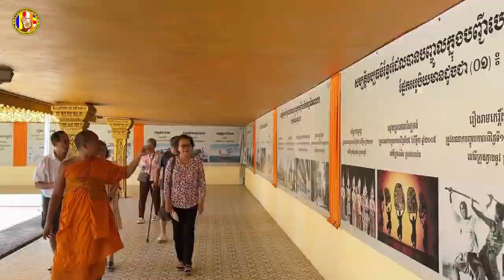ពុទ្ធ​បរិសទ្យអញ្ជេីញមកពីប្រទេសUSAមានសទ្ធាជ្រះថ្លាចូលរួមបុណ្យនិងទស្សនាវត្តប្រាសាទស្រះChan Sochun TV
ពុទ្ធ​បរិសទ្យអញ្ជេីញមកពីប្រទេសUSAមានសទ្ធាជ្រះថ្លាចូលរួមបុណ្យនិងទស្សនាវត្តប្រាសាទស្រះកណ្តាល ខ្ចាស់ ខេត្តបន្ទាយមានជ័យ-Kchas Monastery BMC
ថ្ងៃសុក្រ ៧រោច ខែកត្តិក ឆ្នាំរោង ឆស័ក ព.ស. ២៥៦៨ ត្រូវនឹង ថ្ងៃទី២២ ខែវិច្ឆិកា ឆ្នាំ២០២៤#Chan_Sochun_TV

chan sochun,
ចាន់ សុជន,ធម្មុទេសខ្លីៗ,
ប្រវត្តិ ចាន់ សុជន,វត្តខ្ចាស់,
សុមនសាមណេរ,សីវលីសាមណេរ,
វត្តប្រាសាទស្រះកណ្តាល(ខ្ចាស់),
បទពិចារណា,នាទីធម្មទេសនាខ្លី,
ធម្មាលង្ការោ ចាន់ សុជន,
តំណែងលើសសមត្ថភាព,
ចាន់ មុនីបុត្រ,កូននេនវត្តខ្ចាស់,
កូននេនឃ្យូតៗ, កូននេនឆ្លាត,វត្តស្អាត,
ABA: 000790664